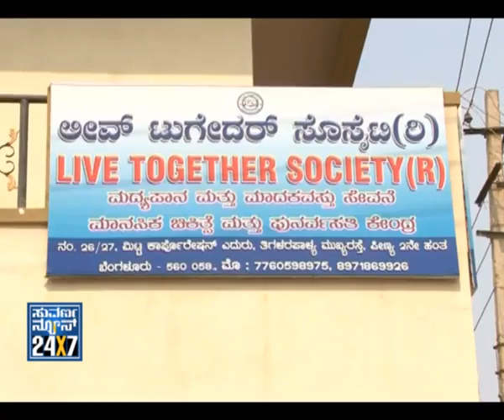Seg_1 - Duniya - 20 April 12 - Suvarna News